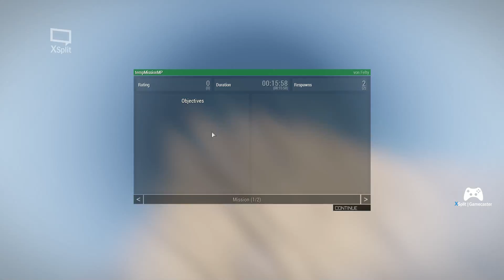Arma 3 000-001